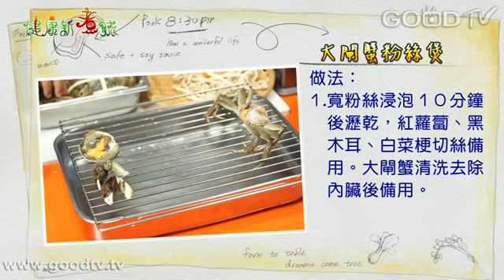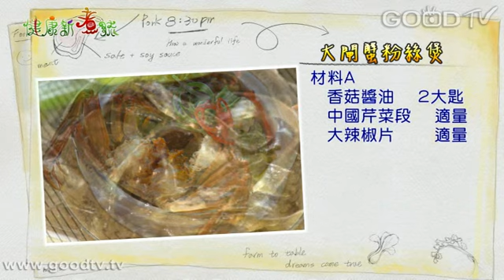健康新煮流~大閘蟹粉絲煲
如何選擇大閘蟹？如何處理新鮮的大閘蟹？今天KC夫婦要選用台東的大閘蟹和寬粉絲，示範作出老少咸宜的「大閘蟹粉絲煲」。